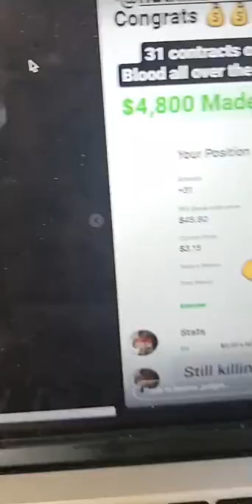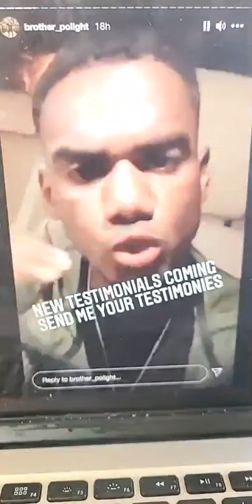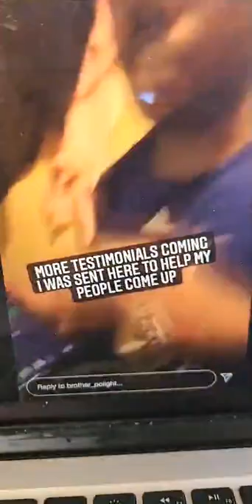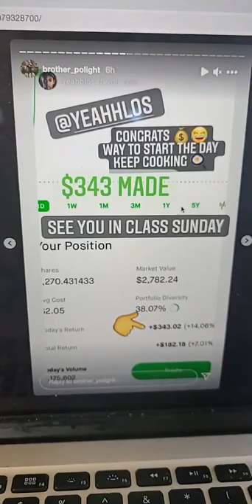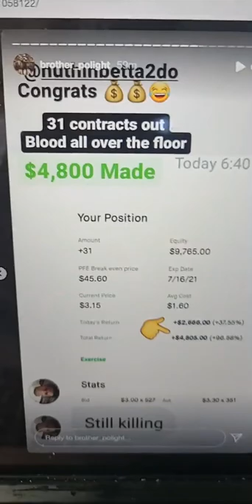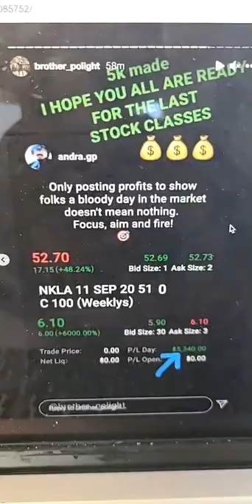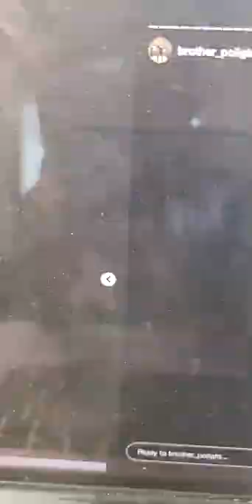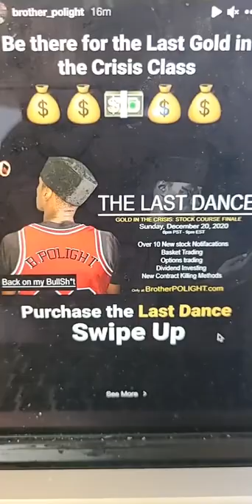I AM THE STIMULUS CHECK FOR THE BLACK COMMUNITY - Brother Polight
brother polight
polight
brotherpolight
brother polight mentorship